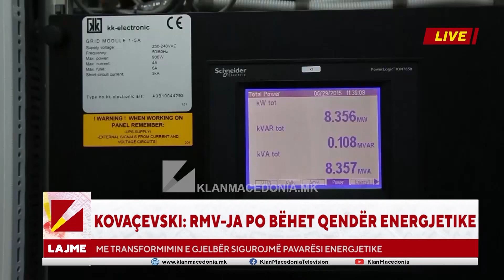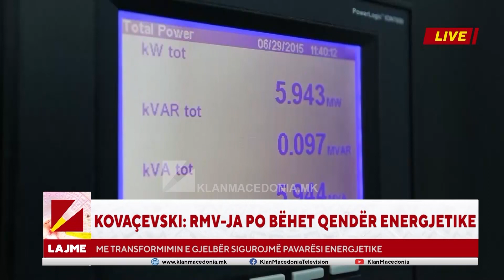Edicioni Informativ - Klan Macedonia 23.02.2023 | 22:00